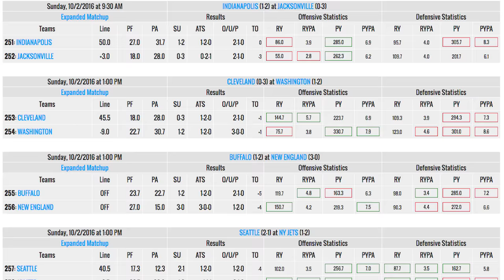Miami Dolphins at Cincinnati Bengals | Game Analysis, Free Picks, & NFL Week 4 Betting Odds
For the third time in four weeks, rookie head coach Adam Gase and his Miami Dolphins are in a tough spot as they  hit the NFL highway on a short week and a Thursday Night Football matchup against the Cincinnati Bengals.
The Bengals are touchdown chalk for this one, although early betting indications are that the sharp, early-week action is favoring the underdog.
The Dolphins now face a motivated, desperate Bengals team that is off to a 1-2 start following consecutive losses to playoff teams from last season.  The Bengals and Dolphins are both 1-2 straight up and against the number.

BETTING ODDS:
spread over-under to win su
MIA DOLPHINS +7 o44                      +265
CIN BENGALS -7 u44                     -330